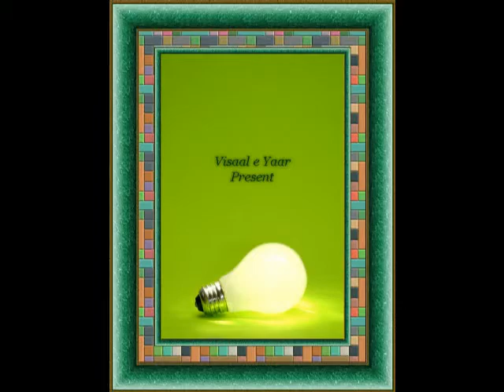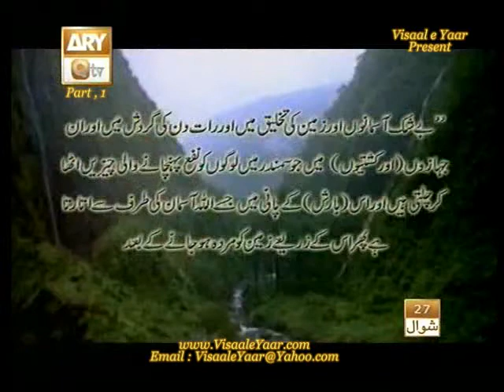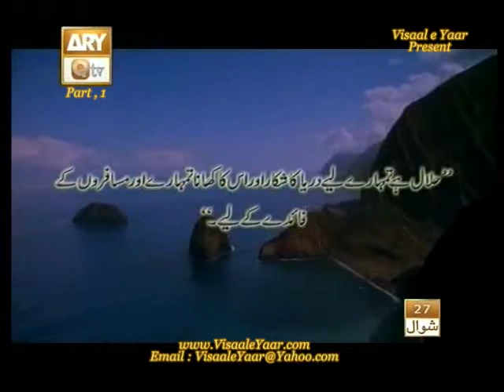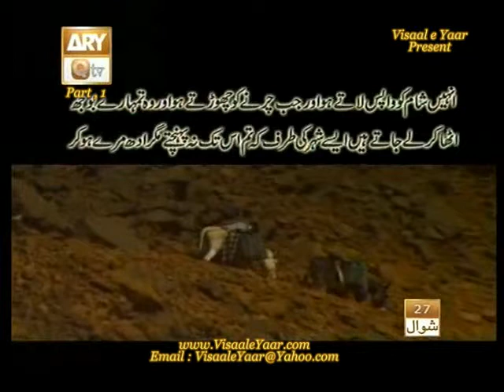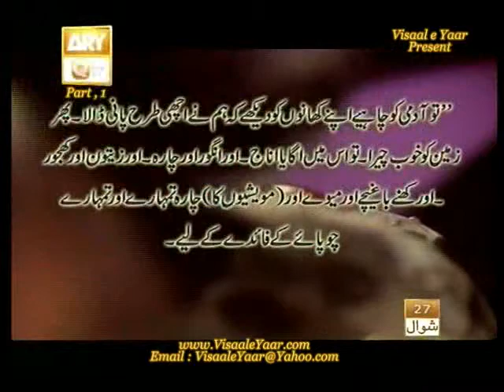Urdu Documentary(Rizk Aik Neymat)Part,1.By Visaal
GREAT URDU DOCUMENTARY IN QTV ABOUT FOOD ,,, ~~~^~~~PEGHAM E MUHABBAT HAY ~ JAHAN TAK PUHNCHAY~~~^~~~ VISAAL E YAAR